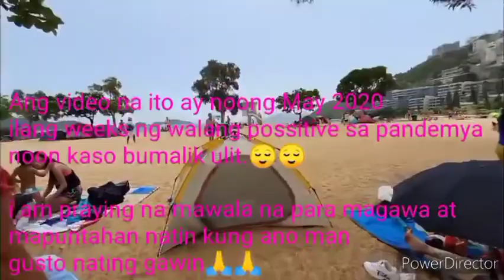Repulse Bay Hongkong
noong may 2020 pa ito,ngayon ko lang na upload.